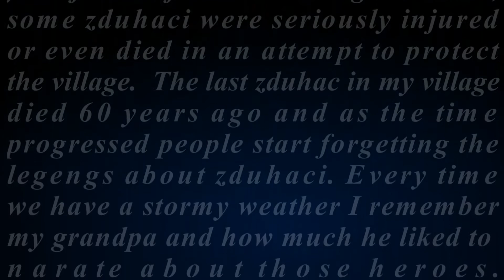Zduhaci The Forgotten Celestial Heroes From Western Serbian Villages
Since my childhood I've been learning about myths and legends world wide but my favorite legend is the one tied to my own village. A 100 years ago in a village Gornja Koviljaca was born Dragoljub Stančić, a good man and so called zduhac. He was born with a special ability to turn himself into a rabbit every time the storm approaches our village. As a young tenageer, Dragoljub was already engaged into celestial battles against zduhaci from other villages. According to the legend, he was a brave man who lost only two battles in 43 years. The last one was fatal. He was killed in a celestial battle by the zduhac in a form of wolf. Today, only two persons in my village are telling this story because no one else remembers it. It took only 60 years to forget about the legends from our own culture and that is what makes me sad. Every society has legends as a proof of the richness of cultural expression and cognitive perception of world within.

You can now follow me on other social networks.